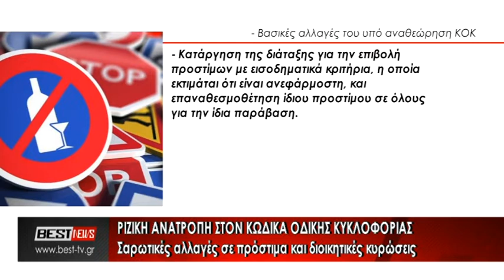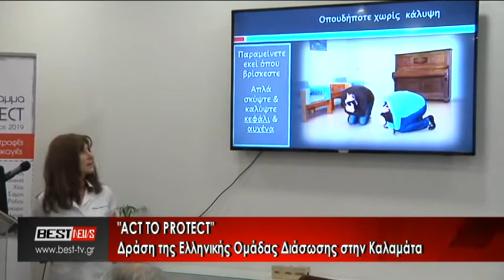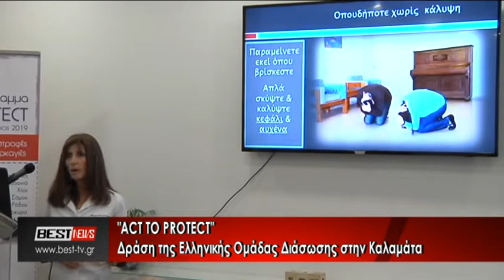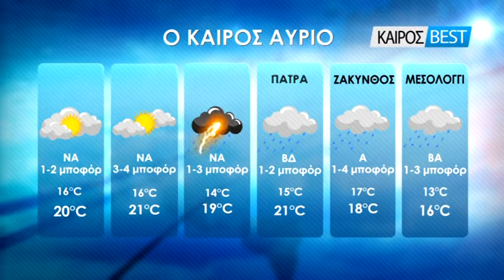17-11-2019 ΚΕΝΤΡΙΚΟ ΔΕΛΤΙΟ ΕΙΔΗΣΕΩΝ